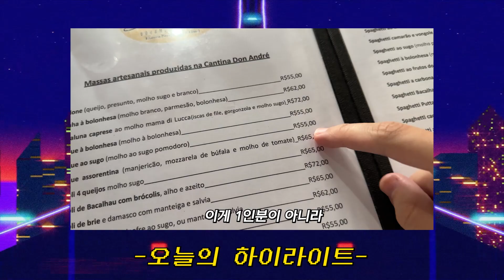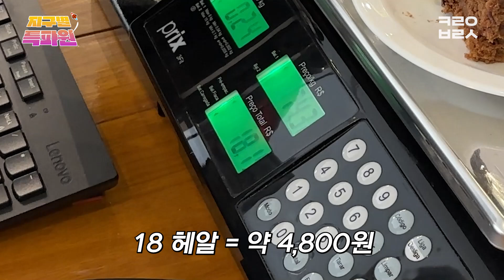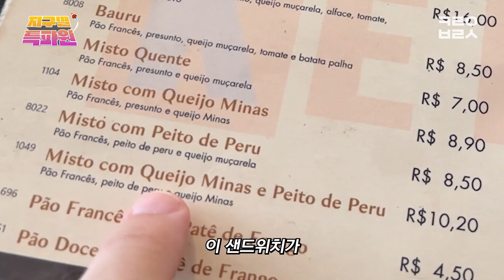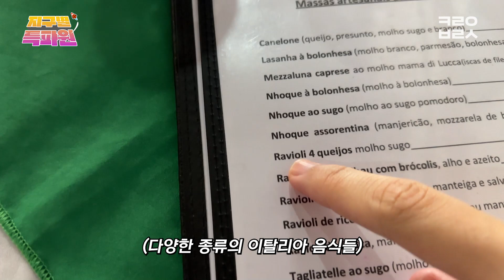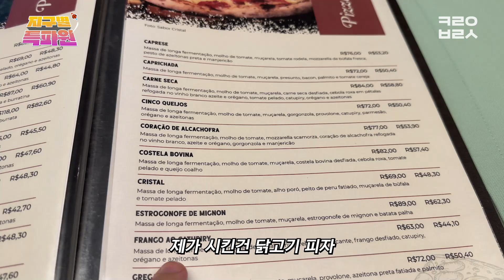만원으로 다 해먹는 미친 브라질🇧🇷 현지 물가 [만원세끼] | 지구별 특파원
오늘은 루카가 브라질에서
한국 돈 만원으로 얼마나 먹을 수 있는지 알아보기 위해
일일 코브 해외 특파원으로 활약을 해 봤습니다!

여러분은 한 끼 식사에 얼마 정도 쓰시나요?!

🥳출연진 소개  (Guests' Instagram)

🎬만든 사람들  (Who made this?!)

☞기획 및 제작 : 코리안브로스
☞촬영 : 루카
☞편집 : 카키
👀 출연 문의 (Want to be on our channel?!)